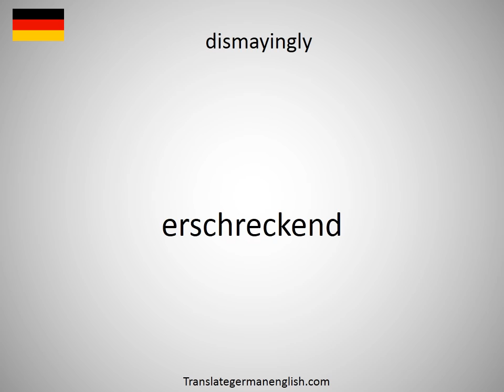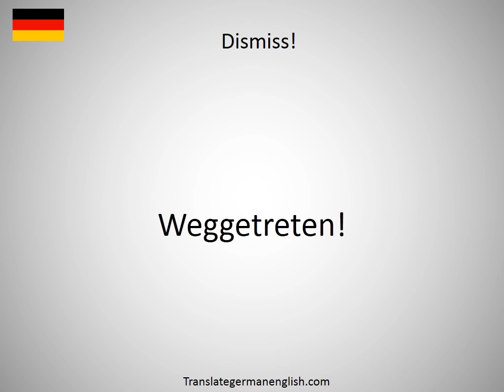How to say dismayed at the news in German?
How to say dismayed at the news in German? Learn the pronounciation dismayed at the news! How to Pronounce dismayed at the news. Expand your vocabulary, learn German words. Practice German online. Use this free pronunciation guide to practice words at a time. Learn German for free. Thank you for viewing, please like or subscribe! hoe om te sê, si të thuash, እንዴት እንደሚናገር, wie sagt man, comment dire, come dire, como dizer, как сказать, nasıl denir, cómo decir, 怎么说, πώς να το πω, hoe zeg je.